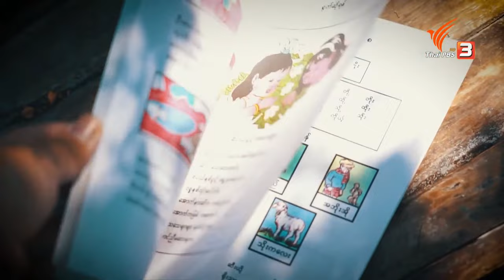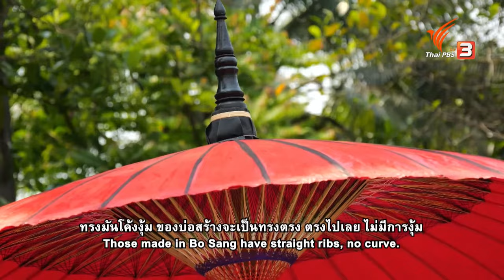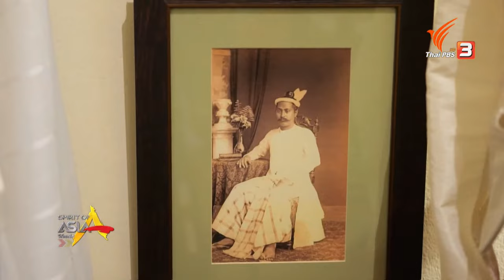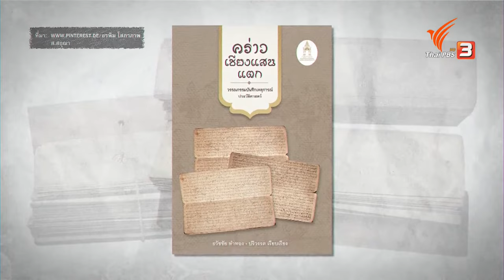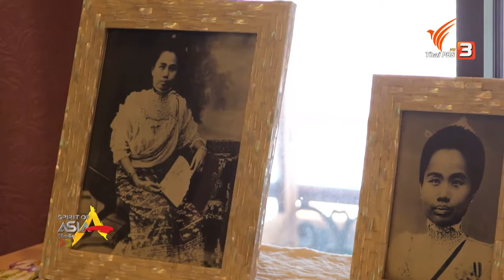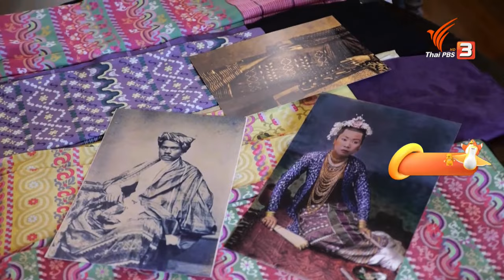ART AND PEACE IN LANNA | Spirit of Asia | July 3rd, 2022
• ART AND PEACE IN LANNA
Chiang Mai is well-known as a city of arts and culture, featuring both the traditional and contemporary styles. Lanna handicrafts remain a most distinctive category of regional products, reflecting an ancient multi-cultural history in which different ethnic groups have come together to form a pluralistic society. With cultural influences brought in during Burmese rule, the beauty of Lanna has been developed through the centuries by artists whose creations also serve as historical records in and of themselves.